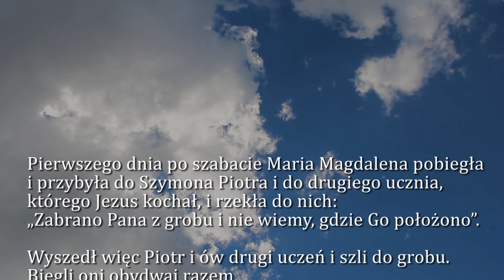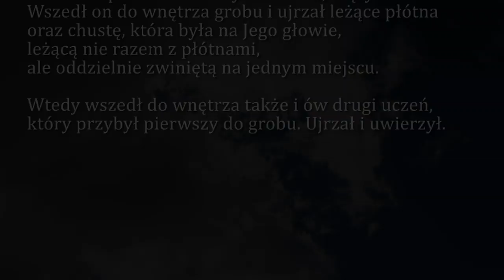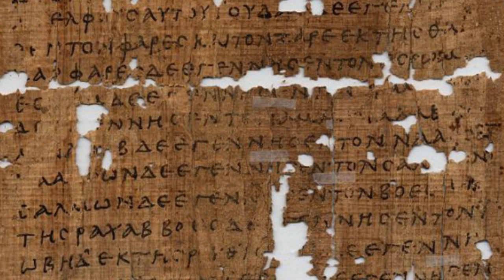Dobra Nowina na dziś | 27 grudnia - Święto św. Jana, Ewangelisty